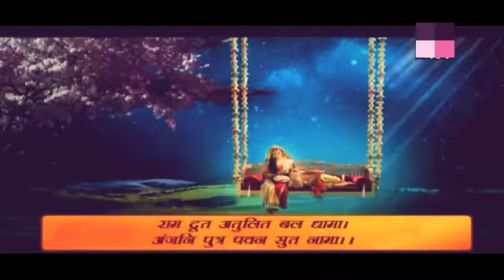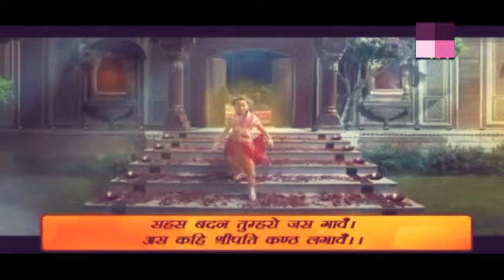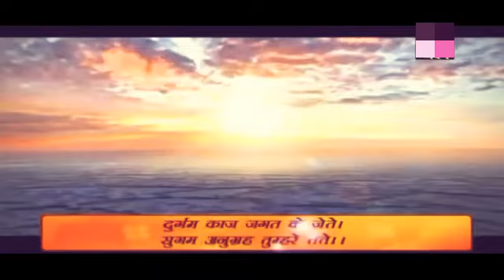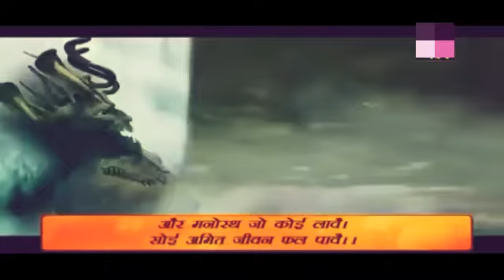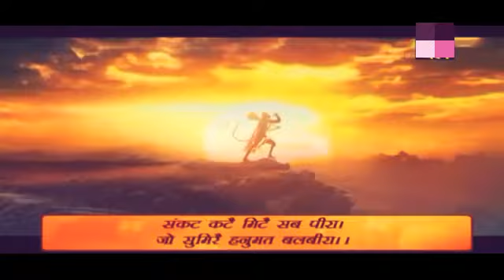Hanuman Chalisa Song (Sony Pal)